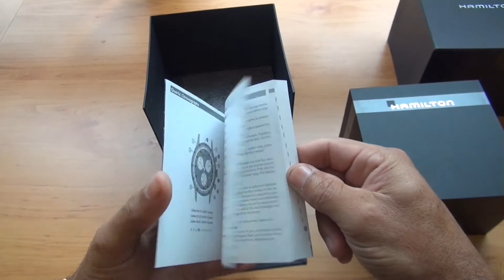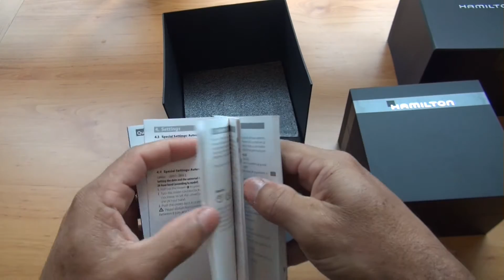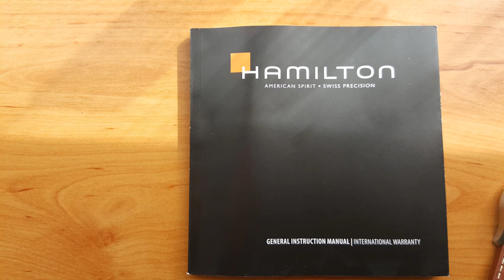Unboxing: Relógio Hamilton Khaki King H64455533 Mecânico Automático (Original)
*Relógio Hamilton  Khaki H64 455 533 Mecânico Automático (Original) *

A  marca  foi  fundada  em 1892  em  Lancaster Pennsyvania -USA  mas  os  relogios  são  montados  na  Suissa  .

O Hamilton Watch Company é um relógio suíço empresa sediada em Bienne , Suíça . O ex-empresa americana foi constituída em 1892 e produziu o seu primeiro relógio, o 936, em 1893. A empresa passou a fabricar e comercializar relógios de bolso e relógios de pulso , e, posteriormente, tornar-se um diversificado conglomerado . Em 1971, tornou-se a terceira empresa do que viria a tornar-se mais tarde, o Grupo Swatch e é hoje uma das vinte marcas pertencentes ao Grupo, que é a maior fabricante de relógios do mundo e um comerciante.

Caixa de aço inoxidável com uma pulseira de couro em relevo croc marrom com contraste de costura. Fixa moldura de aço inoxidável. mostrador preto com mãos luminosas e marcadores de horas numeral arábico. Marcadores de minutos em torno da borda exterior. escala GMT. mãos e marcadores luminescentes. exibição de dia e data na posição das 12 horas. movimento automático. Resistente a riscos cristal de safira sintética. coroa de aço protegida. Esqueleto fundo. Processo de diâmetro: 40 mm. caso espessura: 11 mm. fecho Tang. Resistente a 50 metros / 165 pés. Funções: horas / minutos / segundos / dia e data. Assista H64455533 Men Série Hamilton Khaki do rei.

        Marca:
        Hamilton
        Série
        Khaki
        Modelo
        H64455533
        Gênero
        masculino
        Etiqueta relógio
        Feito na Suiça
        Movimento
        Automático
        Calibre
        ETA 2834-2
        Energia de Reserva
        38 horas

        Tamanho caixa
        40 mm
        Espessura
        11 mm
        material da Caixa
        Aço inoxidável
        Coroa
        Aço protegida
        Forma da Caixa
        Volta
        caso Voltar
        Esqueleto
        moldura
        Aço inoxidável fixo

        Tipo de discagem
        análogo
        Cor Dial
        Preto
        Cristal
        Vidro
        sythetic Sapphire
        mãos
        Luminoso
        segundo marcadores
        Marcadores de minutos em torno da borda exterior. GMT      Scale
        Dial
        algarismo arábico
        Luminiscence
        Mãos e marcadores

    Banda

        Tipo Bracelete
        Alça
        material de banda
        Couro Brown
        Comprimento da faixa
        8,5 polegadas
        Largura de banda
        20 mm
        Fecho
        Espiga

    Características

        Resistência à água
        50 metros / 165 pés
        Calendário
        exibição de dia e data na posição 00:00
        Funções
        Horas / Minutos / Segundos / dia e data
        Características
        GMT, couro, aço inoxidável

    Informação adicional

        Estilo
        Desporto Relógios
        Garantia

        ID interno
        HML-H64455533
        Variação de item
        H64455533